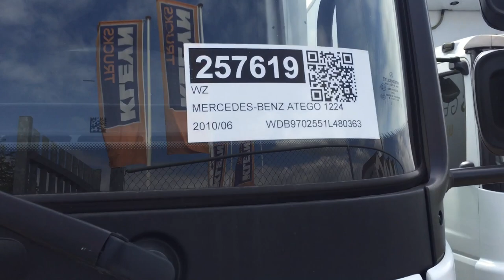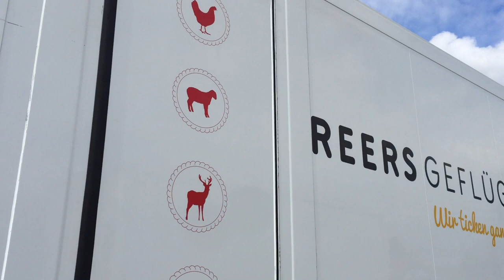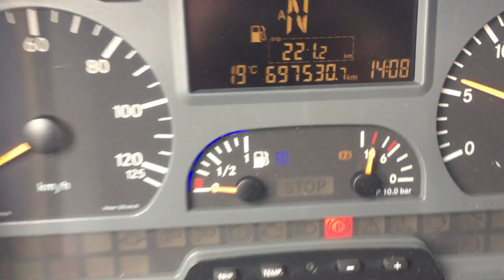MERCEDES-BENZ ATEGO 1224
Item number: 257619
Kind: Truck
Specification: Frigo
Make: MERCEDES-BENZ
Type: ATEGO 1224
Matriculation year:2010 /  Matriculation month: 06

Price: € 22900

Chassis
- Number of axles: 2
- Configuration: 4x2
- Own weight: 8,195 kg
- Gross vehicle weight: 11,990 kg
- Total fuel capacity: 200 litre
- Wheelbase: 420 cm
- Suspension type: air suspension

Cabin
- Cabin type: Short cabin
- Cruise control
- Tacho
- Digital tachograph
- Airconditioning
- Drivers position: Left hand drive
- Color: white

Drivetrain
- Engine make: Mercedes
- Engine capacity: 175 Kw (238 Hp)
- Euro: 5
- Gearbox kind: Telligent
- Number of Gears: 6
- Power steering
- ABS
- ASR

Superstructure
- Matr. year superstructure: 2,010
- Inner box length: 620 cm
- Inner box width: 247 cm
- Inner box heigth: 230 cm
- Load bed heigth: 120 cm
- Netto height: 229 cm

Refrigiration unit
- Enginemake frigo-unit: Carrier
- Enginetype frigo-unit: SUPRA 550
- Enginetype frigo-unit: fuel and electrical
- Working hours diesel: 7,271
- Isolated box
- Wall thickness: 60 mm
- Type of cooling: Freezing
- Day/night cooling: day and night cooling

Taillift
- Taillift
- Tail-lift kind: normal
- Tail-lift capacity: 1,500 kg
- Tail-lift make: BAR      Cargolift
- Tail-lift material: aluminium
- Tail-lift size: 186 x 256
- Tail-lift voltage: 24

Remarks
- Remarks: Carrier Supra 550 D+E

Tyres/Wheels
- Sparewheel
- Spare tire profile: 13 mm